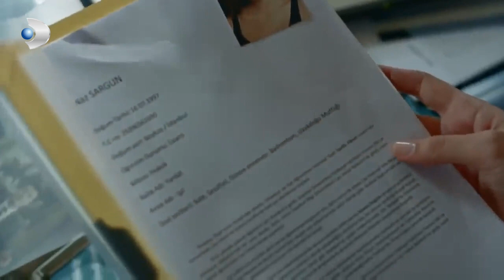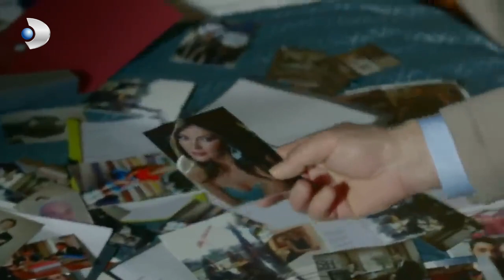Yurdal, Beliz'in Evine Giriyor - Meryem Özel Klip